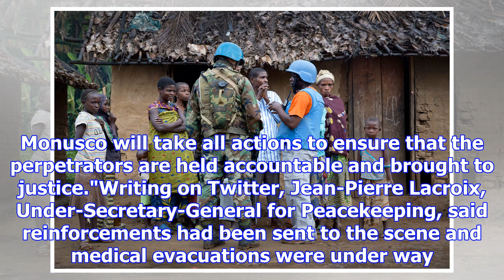Un peacekeepers killed in dr congo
At least 14 UN peacekeepers have been killed and 53 wounded in an attack in the east of the Democrat...